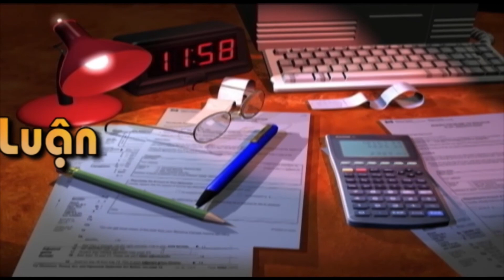031921 | Bình Luận Thời Sự - LS Đỗ Thái Nhiên -3 | VNATV